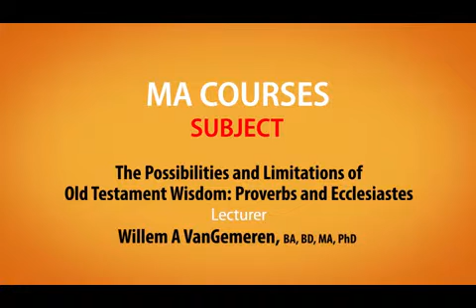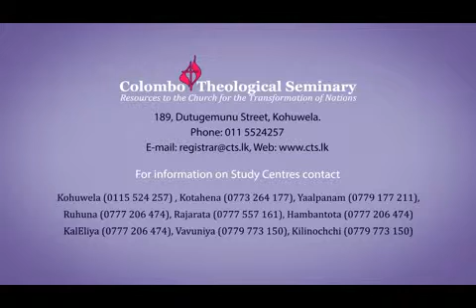This Term @ CTS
Colombo Theological Seminary Coming up in the third term 2014